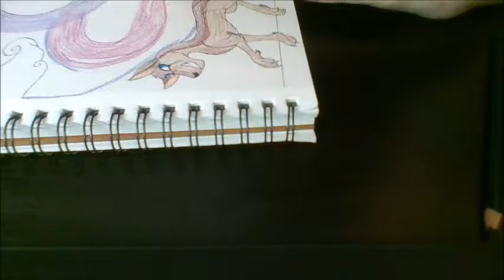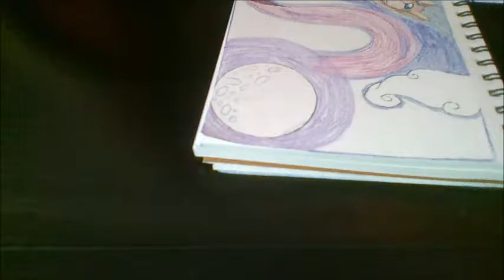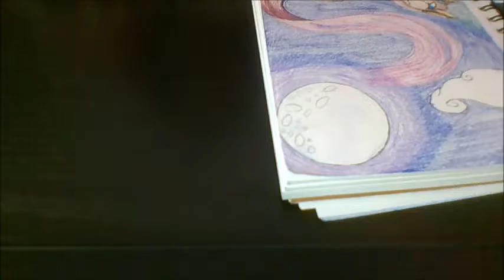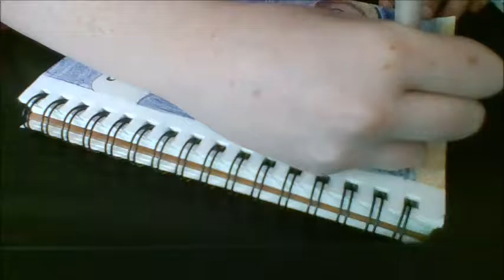The Painter of the Skies | OC speedpaint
They say that long ago, before the world began to spin, there was a wolf who lope across the world, his tail painting the colors into the sky. The sun and moon followed his journey step by step.
As the world began to turn on its axis, he disappeared, and they say that all his pawprints from his many journeys across the world peeled off and became the stars we see every night.
True, Painter loved painting the skies, but there was something about painting the night... something about it's quiet beauty that he just loved.
He was simply known as The Painter of the Skies.

I got a free character from ImperialHound on DA, and I really wanted to think of something I could do with him! I hope I did him justice! ^^
Materials:
Stabilo pens
Skype: DarkCat67 (In the US. Only add me as a contact if you want to be friends or if you want to share art advice and whatnot!